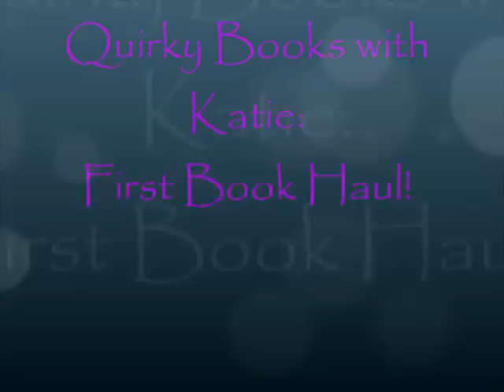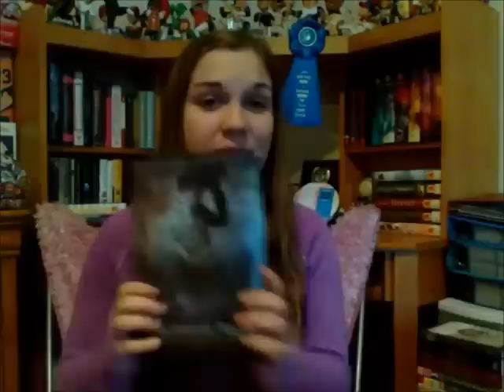Book Haul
Books Bought Include:
City of Bones by Cassandra Clare
City of Ashes by Cassandra Clare
City of Glass by Cassandra Clare
City of Fallen Angels by Cassandra Clare
Clockwork Angel by Cassandra Clare
Delirium Stories by Lauren Oliver
Unspoken by Sarah Rees Brennan
Starcrossed by Josephine Angelini
The Moon and More by Sarah Dessen
Starling by Lesley Livingston
The Wondrous Strange by Lesley Livingston

A special thanks to Penguin Teen and EpicReads for sending me books